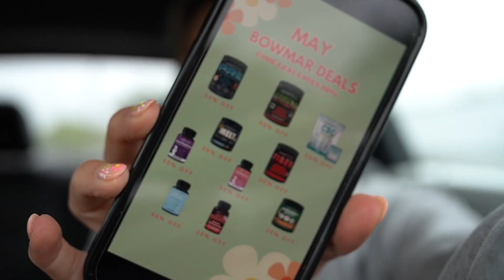PARAGON FITWEAR REVIEW // Essentials Collection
NEW Paragon Fitwear Essentials Collection is launching May 16th 2pm EST!

Sharing a few pieces I got! The fit, material, colors, sizing and more!

CODE LEXI10 saves you $$!

Links/codes:

Bowmar Nutrition (Code LEXI saves you 10%)
Amazon Storefront